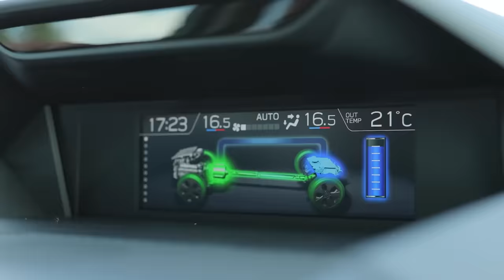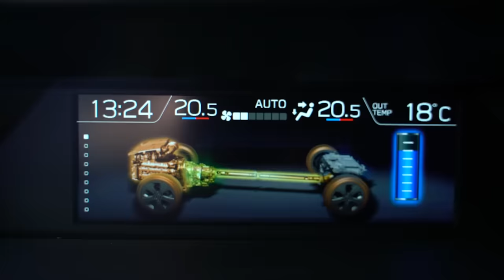LOS COCHES MENOS y MÁS FIABLES DE EUROPA: ¡CON DATOS DE ESPAÑA!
En el siguiente vídeo te presento el resultado de una encuesta de fiabilidad y satisfacción en varios países europeos, entre los que se encuentra España, en la que podemos encontrar cuáles son, según los propios usuarios, cuáles son los coches más y menos fiables del mercado europeo. Prueba a configurar el coche que tienes en mente con nosotros, te ayudaremos durante todo el proceso y obtendrás los mejores descuentos de forma inmediata

- Conducción autónoma
- Novedades...